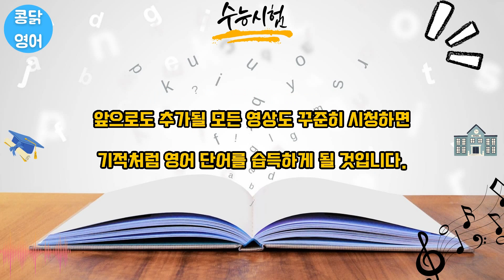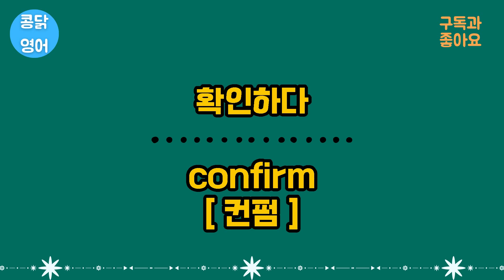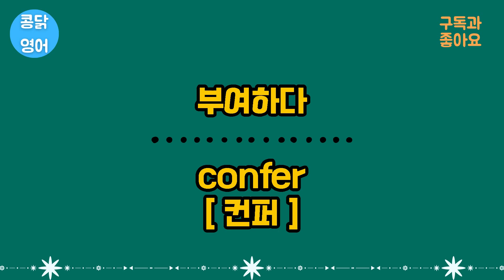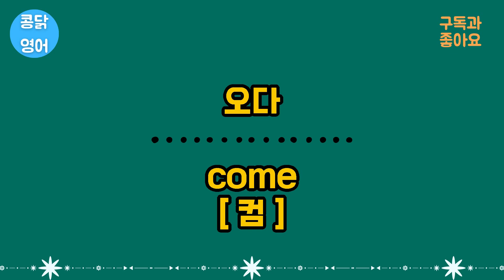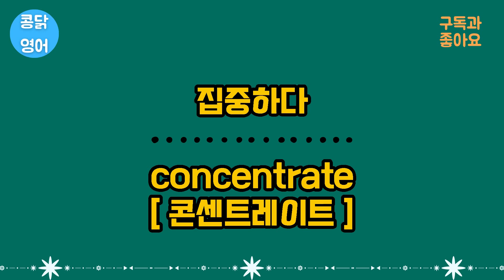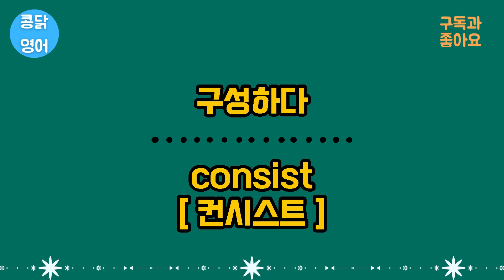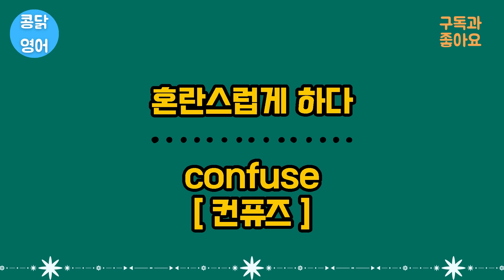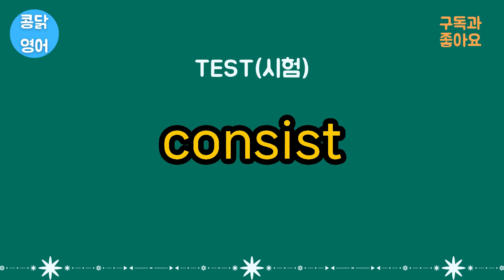고등(수능) 영어단어 4교시(301-400) 듣기만하면 외워지는 [고등영어][수능영어][자동공부][필수영어]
안녕하세요,
이번에는 교육부 지정 고등학교(수능) 필수 영어 단어를 공부할 예정입니다.
이 공부 자료는 총 2500개의 고등학교(수능) 필수 영어 단어를 다룹니다.
총 1교시부터 25교시 100단어씩 만들었으며, 마지막 통합편은 전체의 단어로 구성했습니다.

실제 교육부에서 지정한 고등학교(수능) 단어는 교육 과정과 수능에서
자주 출제되는 영어 단어로 이를 학습한다면,
깜짝 놀랄만한 영어 실력 향상을 경험하게 될 것입니다.
각 단어는 두 번씩 반복되며, 전체는 다섯 번 반복됩니다. 마지막에는 학습한 단어들에 대한
시험도 준비되어 있습니다.

[업로드 예정]
앞으로 기초영어(버전업), 기본영어(버전업), 토익 영어, 공무원 기출 영어, 생활영어 등 다양한 영어 학습 자료를 업로드할 예정입니다.
이 영상을 듣고 계시는 동안, 단어를 외우는 것이 아니라 영어 발음에 집중하시면,
우리의 뇌는 자연스럽게 단어를 기억하게 됩니다.

[영어 발음 및 출처]
한편, 이 영어 단어 학습 자료에 사용된 한글 발음 표기는
Vrew와 Chat GPT를 활용하여 제작되었습니다.
성우가 한글로 표현한 발음은 완벽히 정확하지 않을 수 있으므로, 참고용으로만 사용하시기 바랍니다.
영어 발음에 집중하며 반복 학습하는 것이 중요합니다.

이상으로 영어 단어 학습에 대한 안내를 마치겠습니다.
감사합니다!